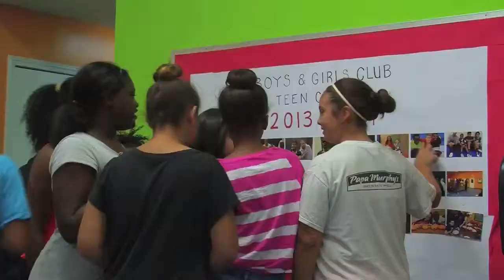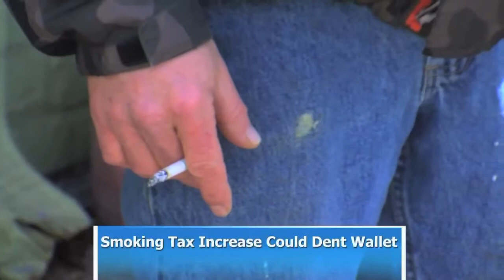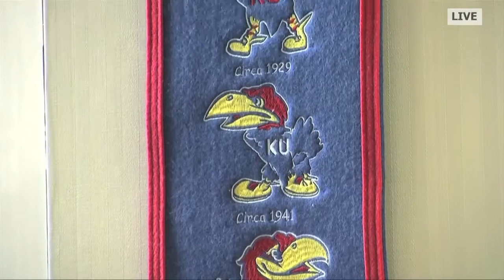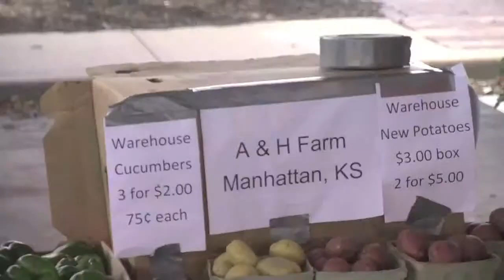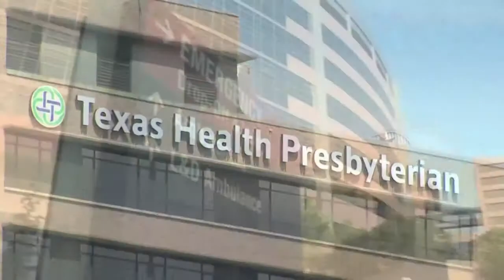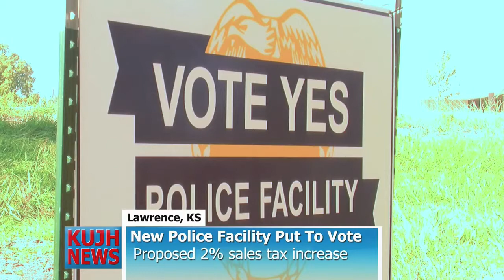Emmy Scholarship Application